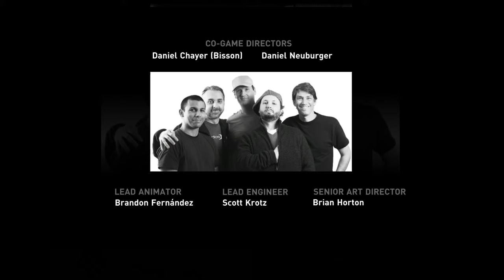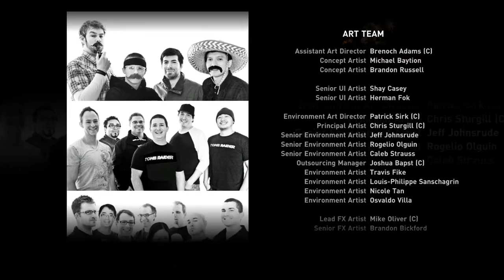[EXBC] TOMB RAIDER REBOOT EP3 툼레이더 리부트 3일차 - 15 / 15